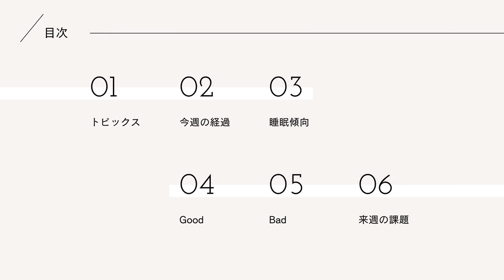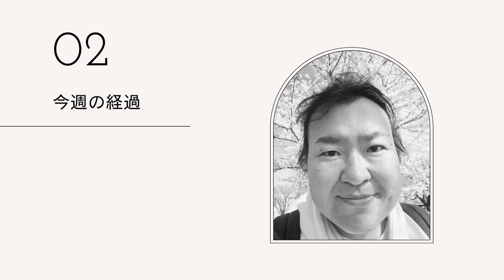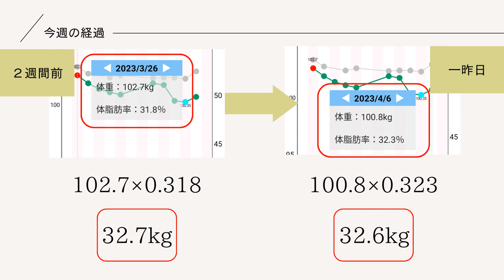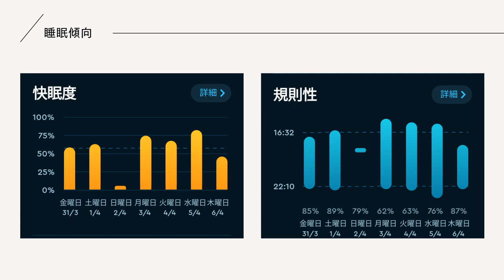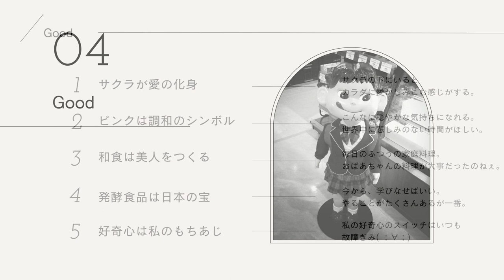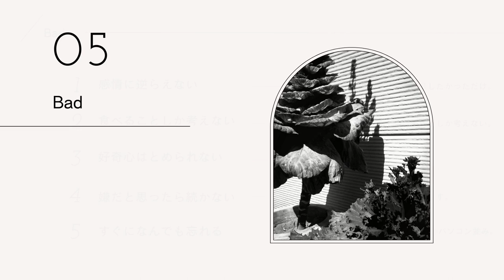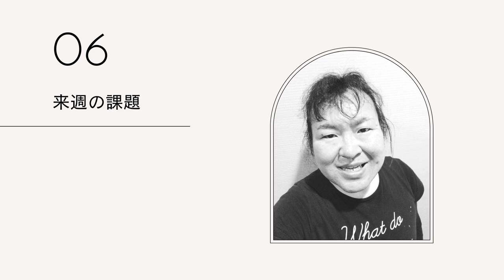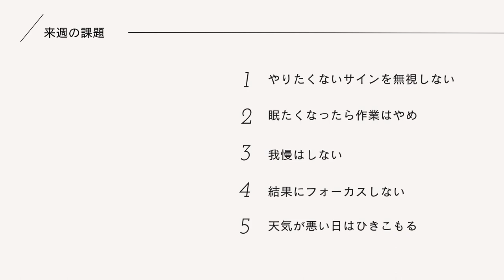もう辞めることにしました！ | 10週目 | 反省会 | 16時間断食 | 昼ビール放送局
MAX131kg→100kg | 16時間断食60日で－14kg | ホントの私をめざして3年間のダイエットチャレンジ。

このポットキャストは、3年間で標準的な体型と健康的なカラダと日本人らしい食生活と私らしいライフスタイルを目指してはじめた16時間断食＆ダイエット★

LGBTQの“Q”クィアのまこ姉が、自分のアイデンティティとセクシャルマイノリティの中で試行錯誤を繰り返しながら、理想の自分を求め続けるようすをお届けするポッドキャストです。

【Apple podcasts】
準備中
【Amazon music】
準備中
【Goole potcasts】
準備中

◇SNS
【Instagaram makoism_com】ガチな写真